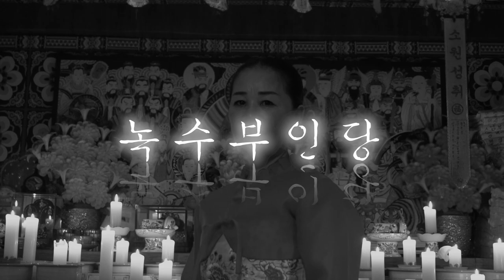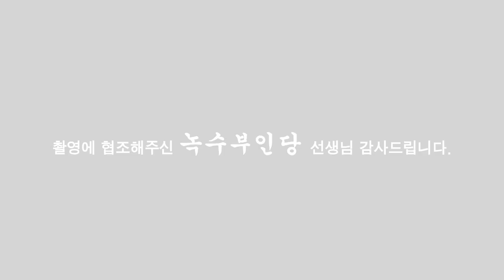용한점집- 뭐?? 신을누른다구요? (녹수부인당,010-2974-8999)